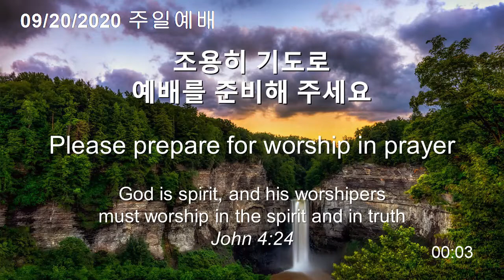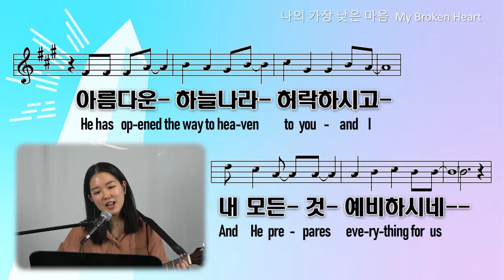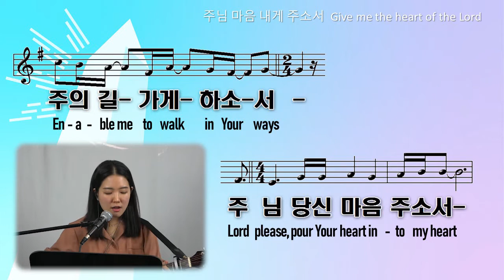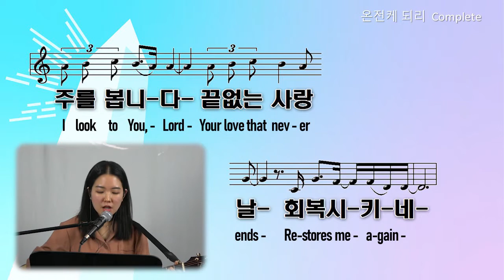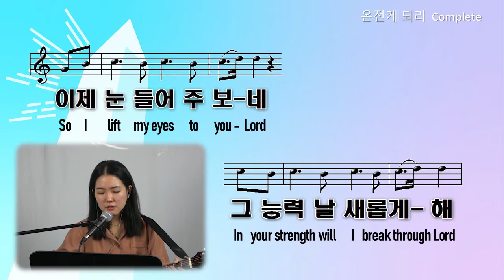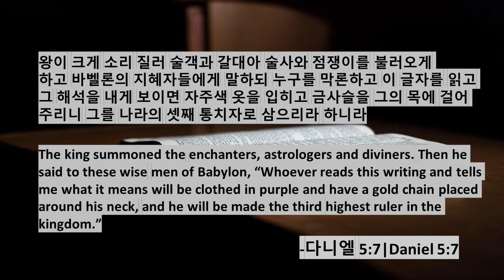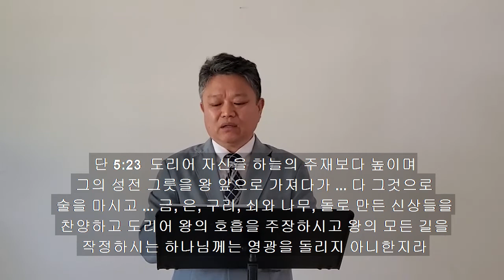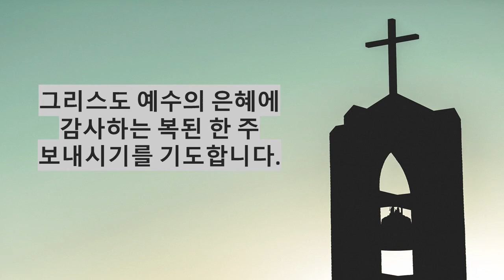09/20/20 - Sunday Service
영상 39분54초경에 나오는 성경말씀은 이사야 23:1이 아니라 13:1임을 정정합니다.
사 13:1  아모스의 아들 이사야가 바벨론에 대하여 받은 경고라

온라인으로 헌금을 하시기 원하시는 분은 아래의 링크를 사용하셔서 Tithe.ly를 통해 헌금하실 수 있습니다.
수수료 관계로, 가능하시면 카드보다는 은행계좌를 이용해서 헌금 부탁드립니다.